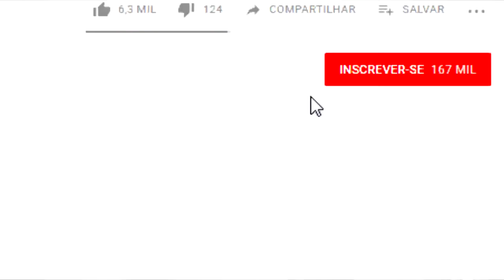Dublando Patrick e Lula Molusco (Bob Esponja)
Esse é um trecho do vídeo "Dublando 20 personagens em 25 vozes!".